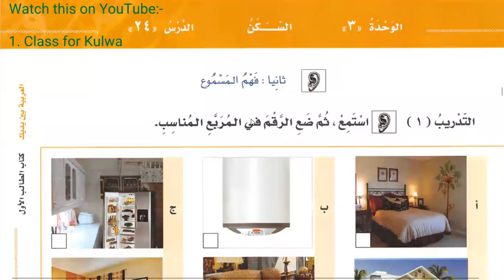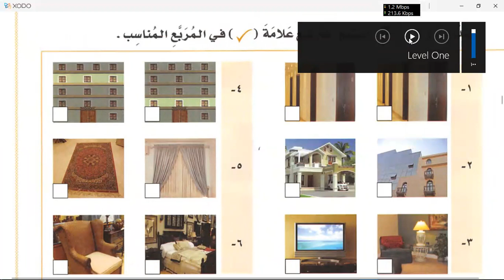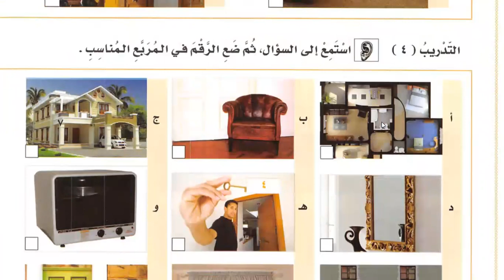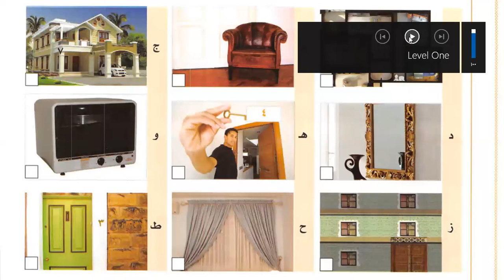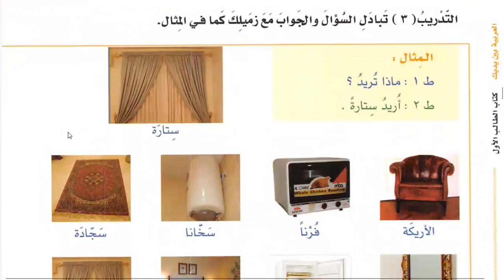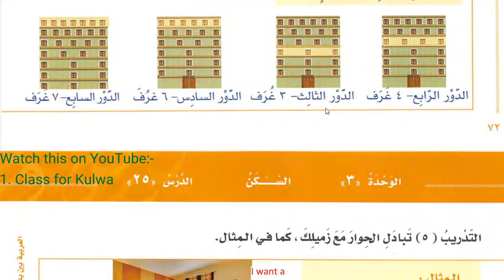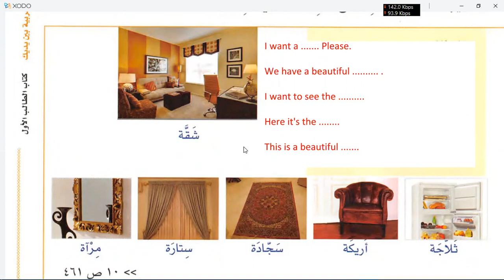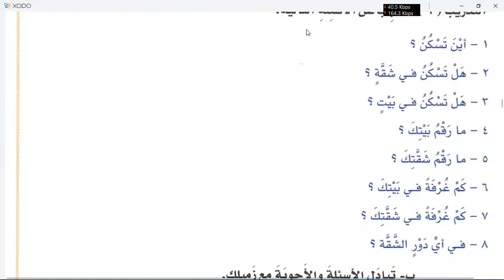Learn Arabic in Urdu | Day 14 | Al Arabiyyah Bayna Yadayk Book 1